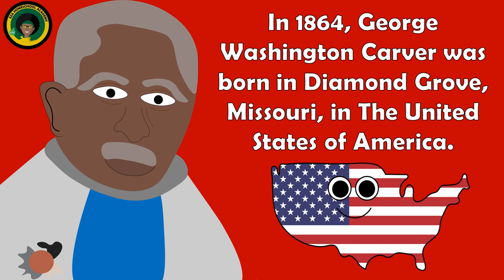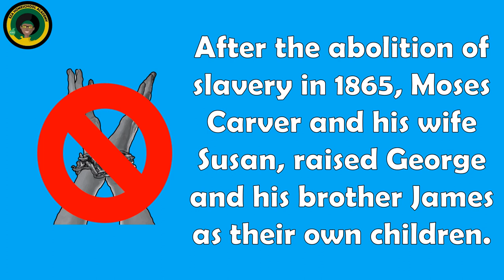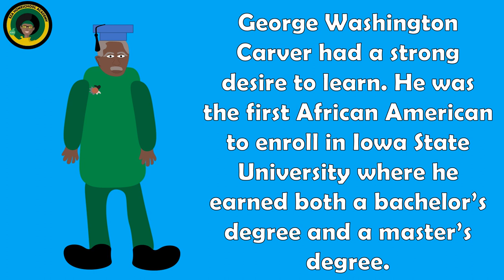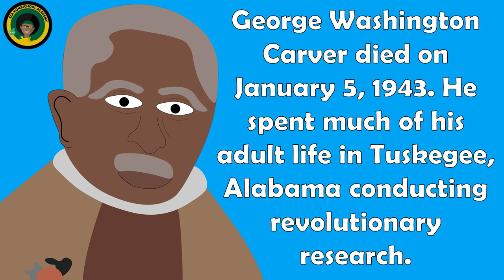George Washington Carver || Facts about George Washington Carver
Artwork by EZA KIDS!!!

Celebrate Black Excellence and learn about George Washington Carver. In this short film learn about major events that occurred in his life. This video can be a great conversation starter for anyone interested in learning about George Washington Carver.